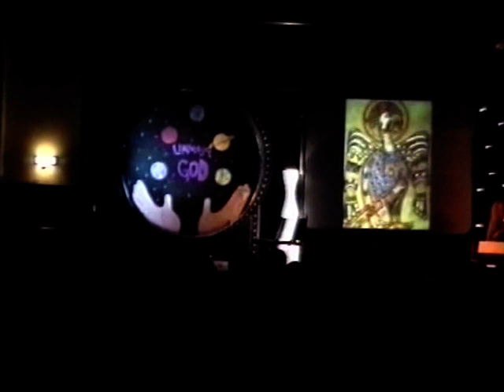Iona - John The Eagle (The Reunion Concert 2006)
Iona/Dave Bainbridge & David Fitzgerald Reunion - John (The Eagle). Another piece from the 2nd Iona album - The Book Of Kells (1992).

The Eagle is one of the Four Symbols from the Book Of Kells and also from The Bible (found in the books of Ezekiel & Revelation - i.e. Ezekiel 1:10, Revelation 4:7 & Isaiah 40:31). Kells was inspired by Holy Scripture and by the mysterious almost incomprehensible images and impressions that some of the these texts were describing - of another World and of another dimension. The way that these ancient scribes were able to convey eternity through these images and through the beauty of creation all around them remains truly inspirational. The Eagle represents St John and also the resurrection and ascension of Jesus Christ. It was considered that the Eagle, alone of all living creatures, could look into the Sun and not be dazzled.

This is what Dave & I (along with Jo, Terl, Nick & Troy) sought to express through our music. Much of the instrumental pieces came out of (inspired) improvisation, during sessions that Dave & I have always found to be very productive. This piece is as it happened (during a first take in Ireland as I recall). When we came to record it for the album we could not really alter the saxophone lines particularly. Dave's piano improvisations are always slightly varied, which adds freshness to each performance.

The Book Of Kells is an amazing, mysterious 8th century illuminated manuscript of the Four Gospels, described by one commentator in the 12th century (Geraldus Cambrensis) as 'the work of an angel' and is regarded by many as the pinnacle of Celtic art. Created by scribes over many years on the Isle of Iona (Western Hebrides, Scotland) and at Kells in County Meath (Ireland), the book is now housed in the library of Trinity College, Dublin.

Here is an extract from the 'Topographia Hiberniae' of Geraldus Cambrensis (c. 1185 AD):

'This Book contains the harmony of the four Evangelists according to Jerome, where for almost every page there are different designs, distinguished by varied colours. Here you may see the face of Majesty, divinely drawn. Here the mystic symbols of the Evangelists, each with wings, now six, now four, now two; Here the Eagle, there the Calf, here the Man, there the Lion, and other forms almost infinite. Look at them superficially with the ordinary casual glance and you would think it an erasure and not tracery. Fine craftsmanship is all about you, but you might not notice it. Look more keenly at it and you will penetrate to the very shrine of art. You will make out intricacies, so delicate and subtle, so exact and compact, so full of knots and links, with colours so fresh and vivid, that you might say that all was the work of an Angel and not of a man! For my part, the oftener I see the Book Of Kells and the more carefully I study it, the more I am lost in ever fresh amazement and I see more and more wonders in the Book'.

I could write pages on this project (I do have thick files on how this project was first conceived and assembled - which I plan to assemble and put onto my website one day!). The challenge and the exhileration of actually being within the creative process of this very special recording is something that I shall never forget.

This is from a recording, by Mark Fleeson (on a single camera - whilst also working all the visuals!) of a concert that was given at Spring Harvest in April 2006, in Skegness, Lincolnshire, England. I felt that I should preserve and share this moment, the first concert of Iona music that I (with my friend Dave Bainbridge) have given since 1992! I particularly like the chat between the pieces, where Dave & I share some memories - bringing to life the early days of Iona (special and precious memories). On stage, in front of approximately 2,000 people (with just about no rehearsal!):

Dave Bainbridge: Keyboards, Guitars
David Fitzgerald: Saxophones, Flutes, Whistles
Frank Van Essen: Drums & Percussion
Andrew Fitzgerald: Keyboards
Luke Hellebronth: Bass
Marlou Van Essen: Interpretive Dance & Movement

Supported by: Mark Fleeson: Visuals & Camera Mary Fleeson: Artwork/Visuals Colin Hounsome: Lights Bruce Pont: Sound